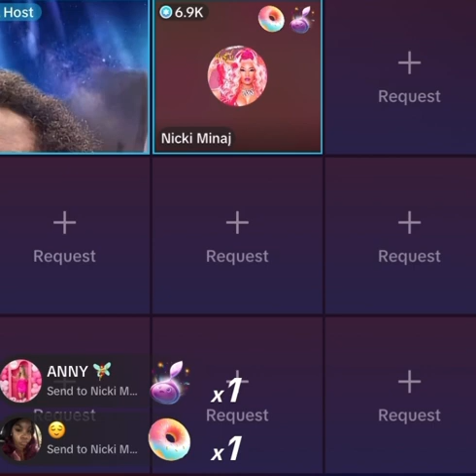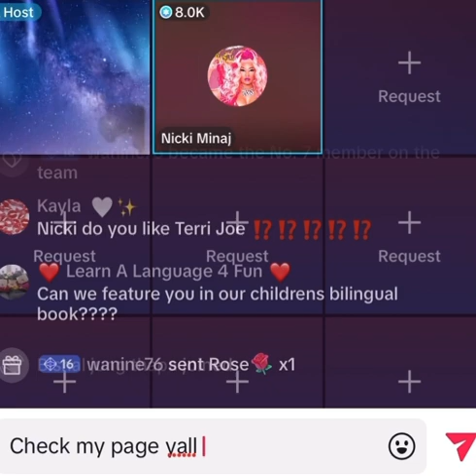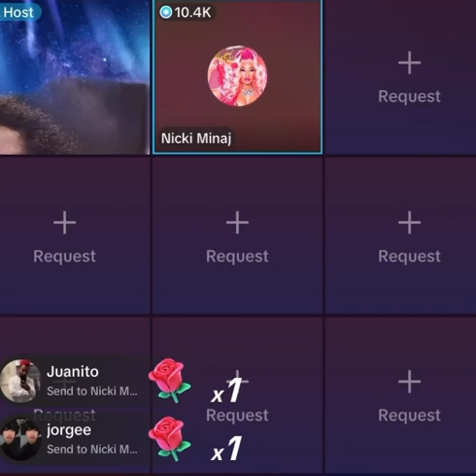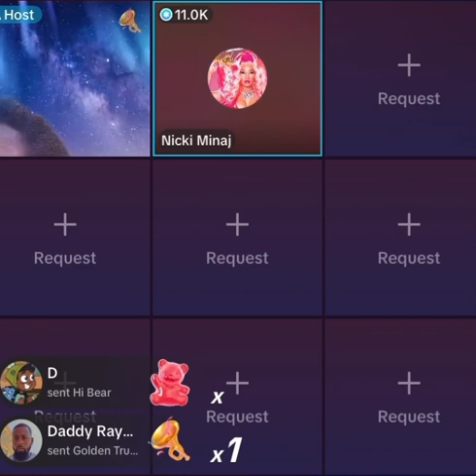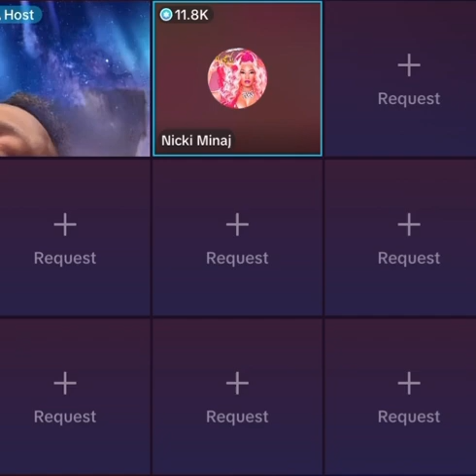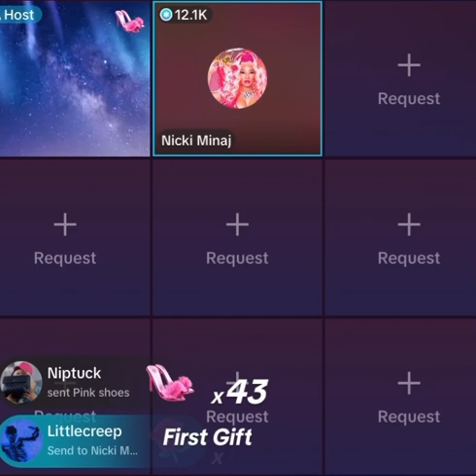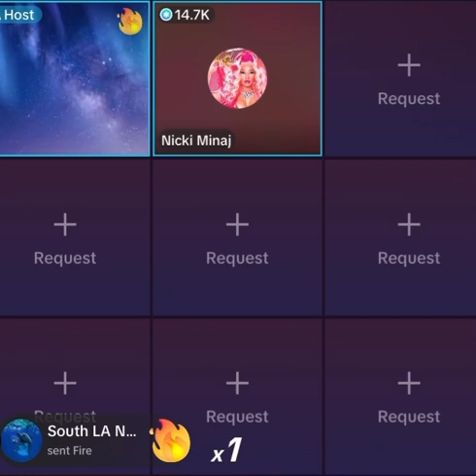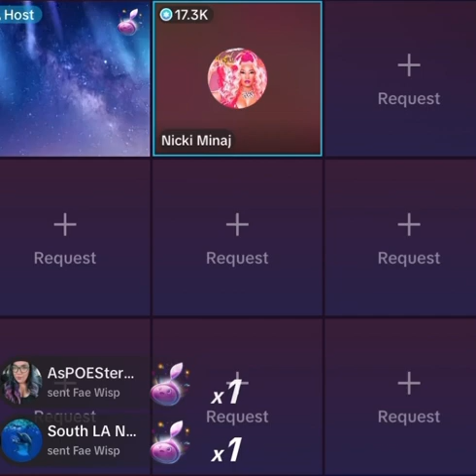Nicki Minaj Goes Live On TikTok to clear up some THANGSSS “TIKTOKNIKA” 9/25